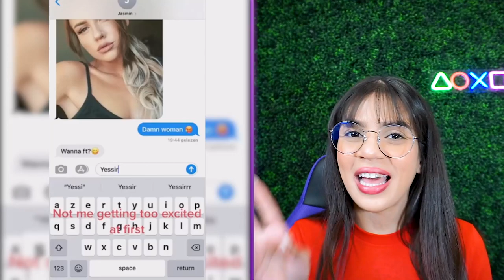Best TIKTOKS with Insane Endings!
Let's watch some TikToks with INSANE ENDINGS!